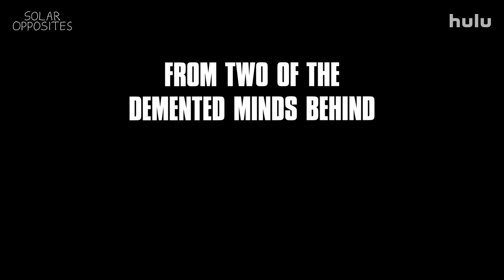Solar Opposites | Season 2 Super Red Band Trailer | Hulu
Looks like the SolarOpposites​ are stuck with you Earth suckers. Created by Justin Roiland and Mike McMahan, Season 2 lands March 26, only on @hulu. Season two returns with 8 all-new episodes, Friday, March 26 only on Hulu.